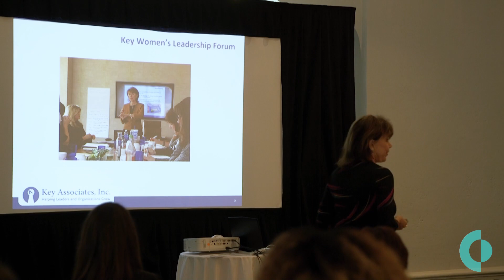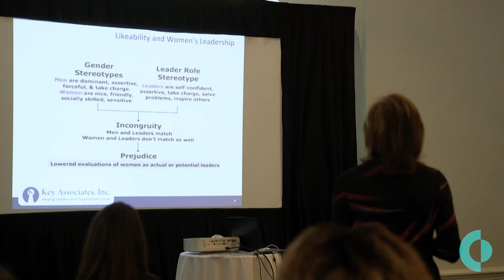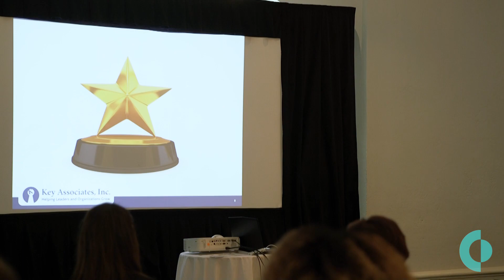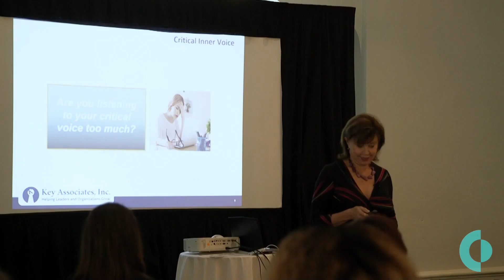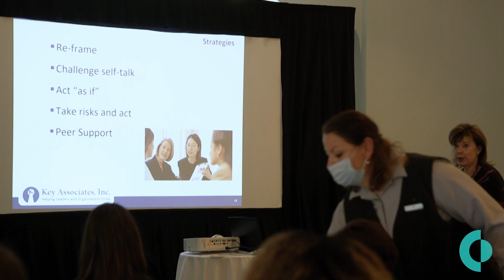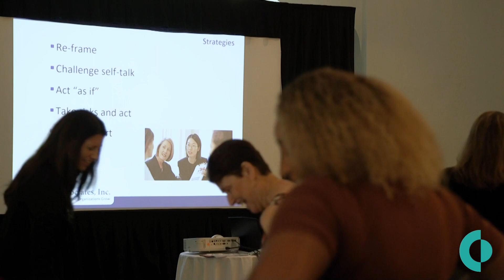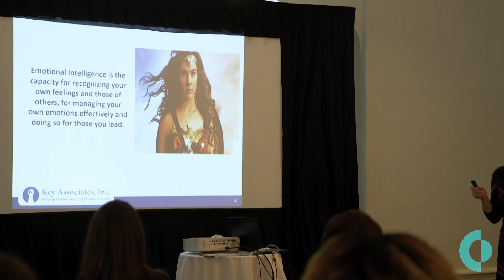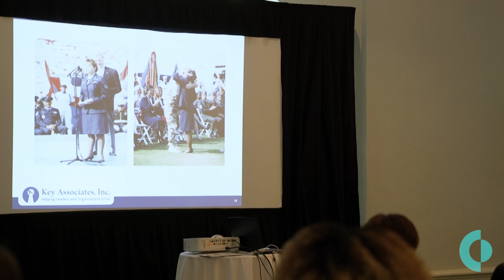Vinoy Business Alliance With Mary Key